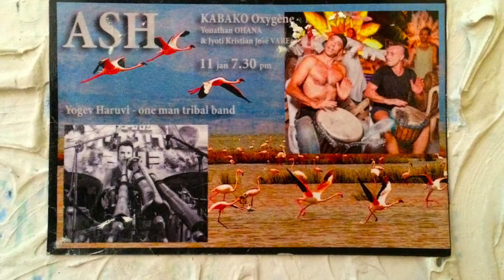Yogen Haruvi - Goa - Arambol Ash 01.11.2016